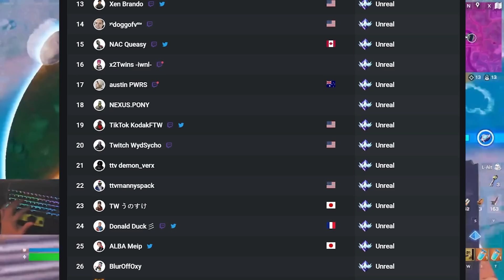J'analyse les techniques du NUMERO 1 en RANKED sur Fortnite ! Spawn , Rotations , ...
Tout ce que tu dois savoir pour te préparer à la nouvelle saison de ranked qui démarre le 9 Juin ! Je te partage les techniques et les stratégies du numéro 1 Unreal  que tu pourras utiliser toi aussi pour grind le ladder !